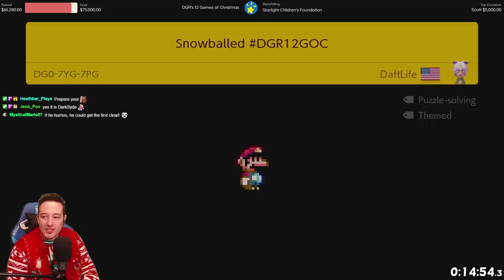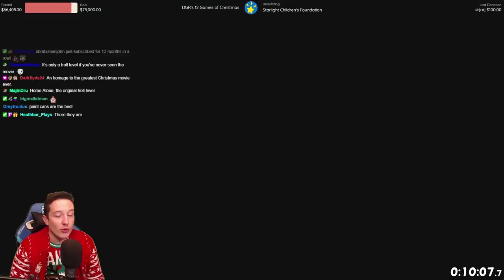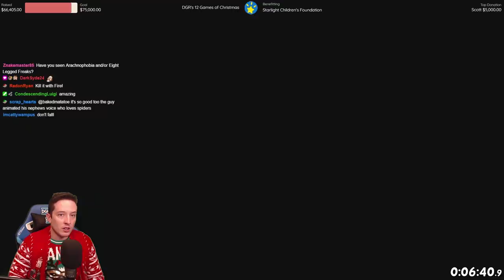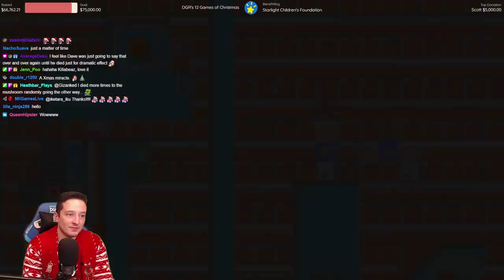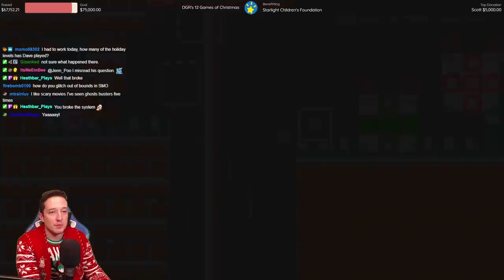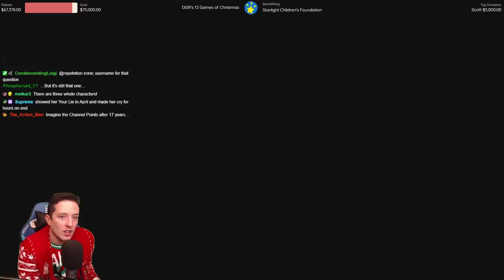The BEST Mario Maker Levels To Get You Into The Holiday Spirit!!!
As part of the 12 Games of Christmas charity event benefiting Starlight Children's Foundation, a Holiday themed level creation contest was held! As voted on by a panel of judges, these were deemed to be the best 12 levels from nearly 130 submitted levels!

There are SO many people that I need to thank for helping with this event. First of all, the team of judges for setting up the contest and then judging the levels. Obviously all of the level creators need thanked for taking the time to submit all their amazing levels, and lastly Chris for editing this video into a much smaller watchable video for those that may have missed the contest!

1st place: Renaldomun's level - Home Alone
2nd place: wbc100000 - Happy Holidays
3rd Place: ItsPocketLint - Snowball Sleigh Switcheroo

To see all the levels submitted, check out this Google spreadsheet